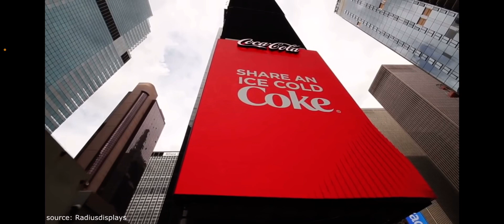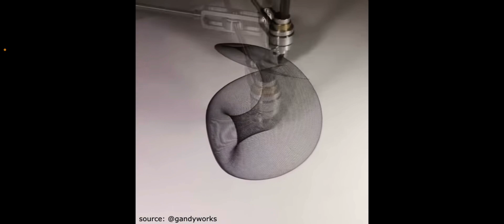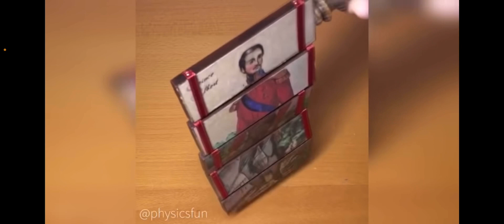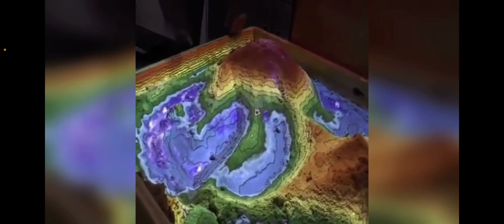Amazing science toys and gadgets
All video and products shown in the video are really mind blowing please watch enjoy and hit like and subscribe we will try our best to get more interesting and helpful videos.